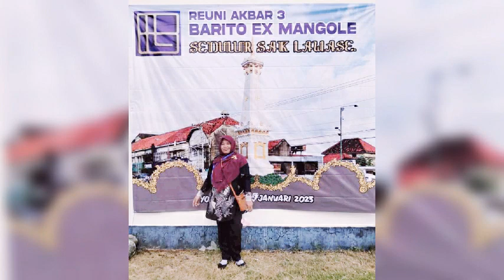REUNI AKBAR 3 MANGOLE DI JOGJAKARTA 150123